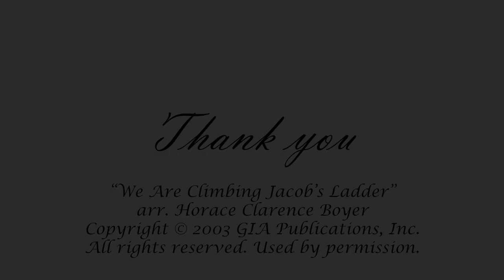"We Are Climbing Jacob's Ladder"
Bennie L Williams Spiritual Voices Virtual Choir

Arrangement: Horace Clarence Boyer